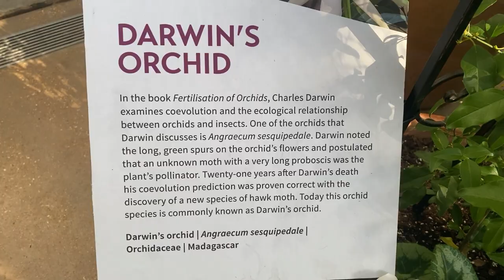MISSOURI BOTANICAL GARDEN ORCHID SHOW 2023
The annual orchid show of Missouri Botanical Garden. New renovated facility